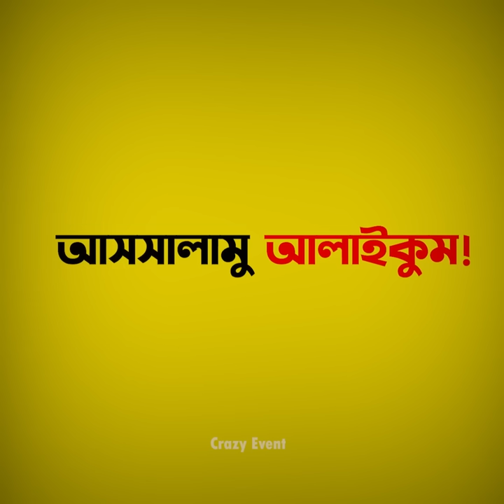ঘটনাগুলি ক্যামেরায় রেকর্ড না হলে আপনিও বিশ্বাস করতেন না ! part 55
Welcome to your Crazy Event where I search for the best trending videos, or videos people have forgotten about, and put them all in one video. I upload 1-2  times a week to keep video quality high.